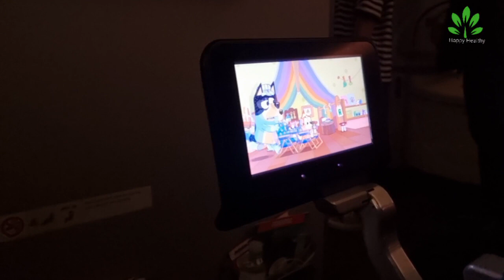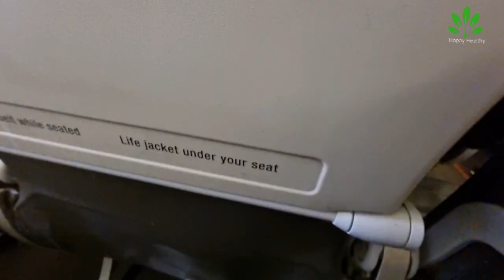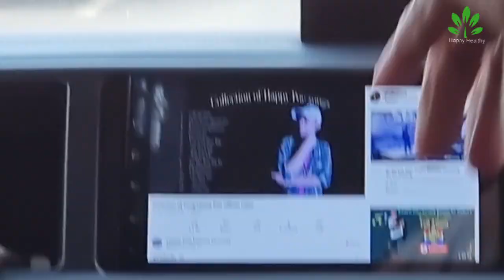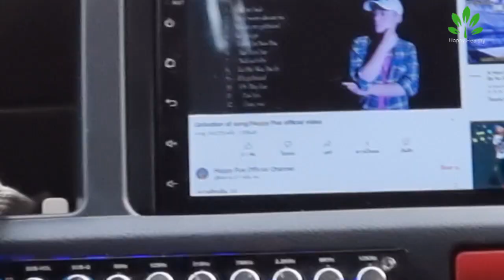First time travel without my husband .